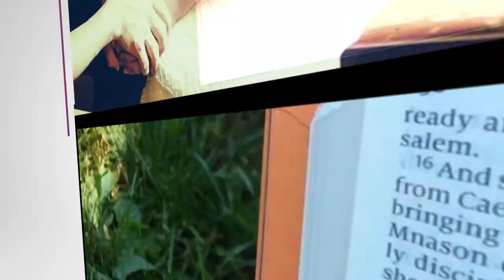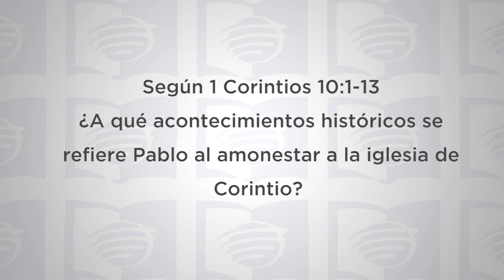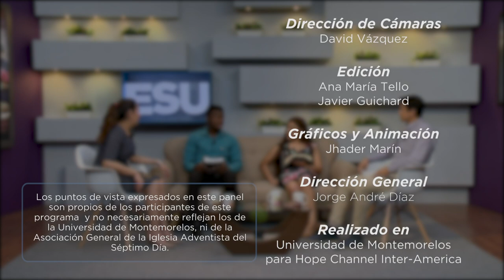Escuela Sabática Universitaria 2T 2020 Lección 11 - La Biblia y la profecía